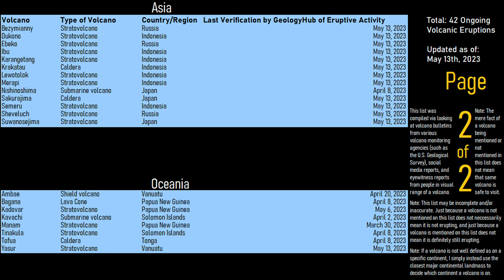This Week in Volcano News; Mount Etna Erupts, Krakatau Lava Fountain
This week saw a new volcanic eruption briefly occur at the Mount Etna volcano in Italy. Meanwhile, Krakatau produced a 1 kilometer high lava fountain, representing an unusually high type of this feature from a typically more explosive volcano. And, in Japan, there is a chance that the alert level of the Azumayama volcano might be raised in response to a slow increase of low frequency earthquakes and volcanic tremor events. This video will discuss these stories & list the 42 volcanoes which are actively erupting across the planet.

Thumbnail Photo Credit: U.S. Geological Survey, Hawaiian Volcano Observatory, Public Domain, This image was overlaid with text in addition to GeologyHub made graphics (the GeologyHub logo and the image border).

Note: This video's thumbnail image does not display Mount Etna, but rather a June 26th 2018 photo of a Kilauea volcano produced lava flow in Hawaii. Kilauea is not erupting and Mount Etna is not erupting as of May 12th 2023.

Sources/Citations:
[21] Observatoire Volcanologique Piton de la Fournaise

0:00 Cotopaxi Erupts
0:44 This Week's Stories
1:22 Etna Erupts
2:34 Azumayama Update
3:51 Krakatau Lava Fountain
4:37 Full List of Erupting Volcanoes
4:49 Conclusion